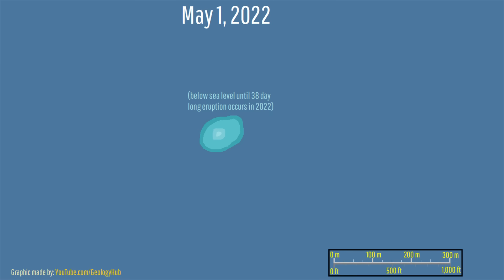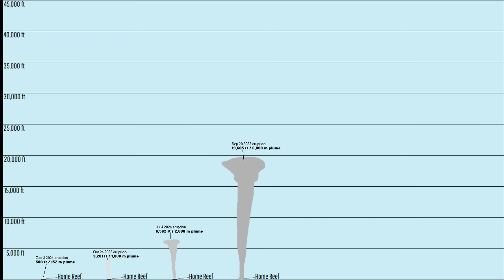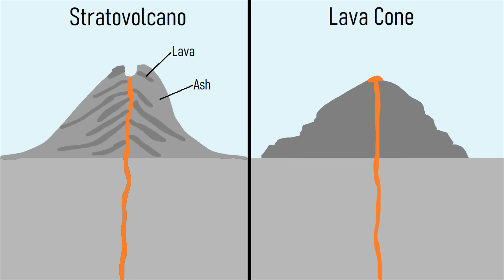This Week in Volcano News; New Volcanic Island Erupts, Alaska Ash Plumes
This week, one of the world's newest volcanic islands erupted anew, and now there is a chance that an explosive eruption could follow. Meanwhile, in Alaska, two volcanic ash plumes were detected despite the fact that no new volcanic eruption had occurred. And, in Papua New Guinea, the Bagana volcano produced a new lava lobe, continuing to build its lava cone edifice. Today's video will discuss these stories through the opinion and analysis of a geologist and list the 41 world volcanoes that are actively erupting.

Note: This video's thumbnail image shows the erupting Santa Maria volcano in Guatemala (specifically its Santiaguito lava dome).

0:00 Mayon's Potential Eruption
0:47 This Week's Top Story
1:14 Home Reef Eruption
3:03 Alaska Ash Emissions
3:42 Bagana Lava Flow
4:34 List of Erupting Volcanoes